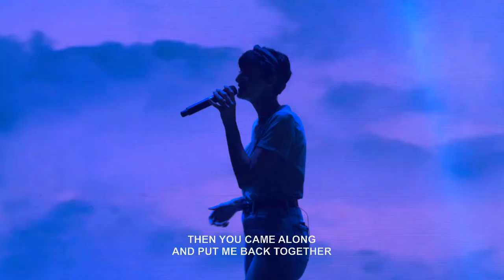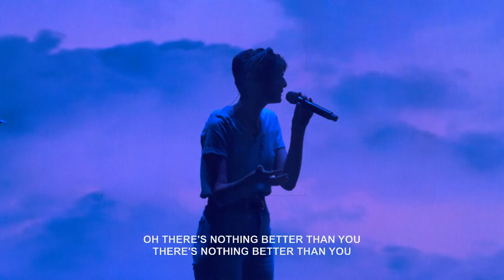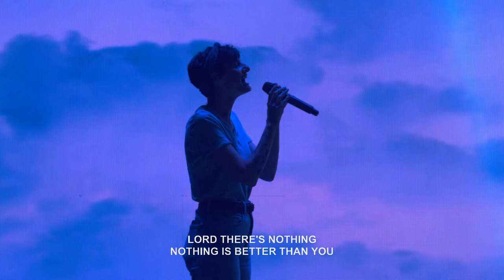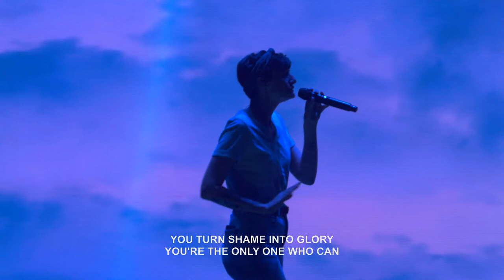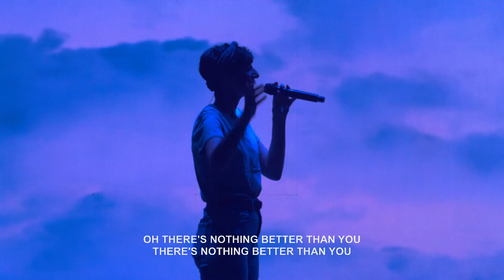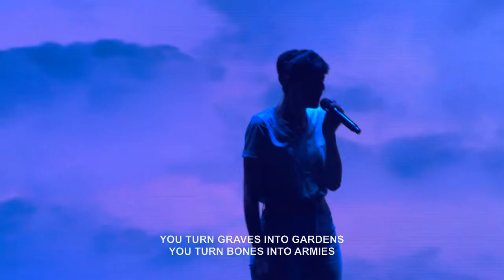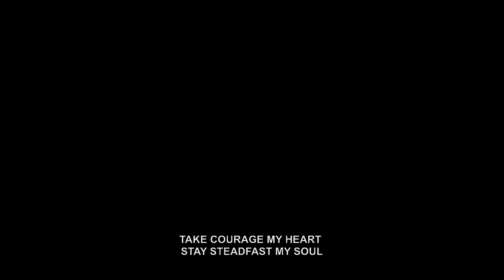GOD'S MASTERPIECE | Pastor Eddie Vargas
OR you can download our R-Life app on your phone!

Copyright License
372775, Size D
Streaming License
CSPL086645, Size D